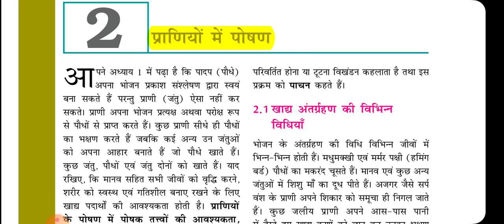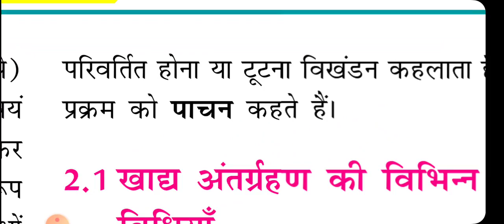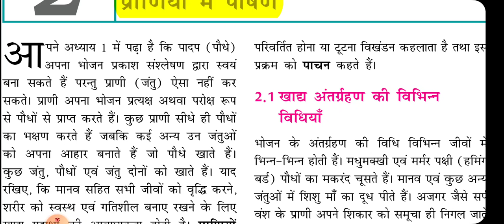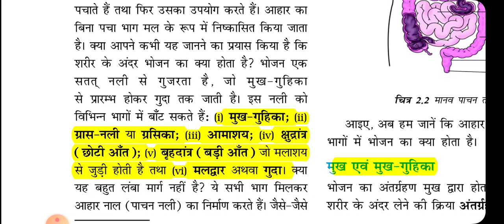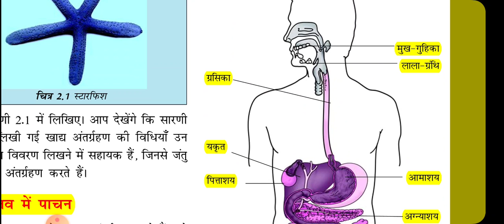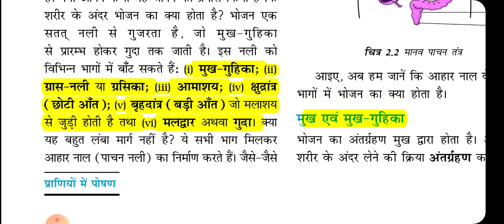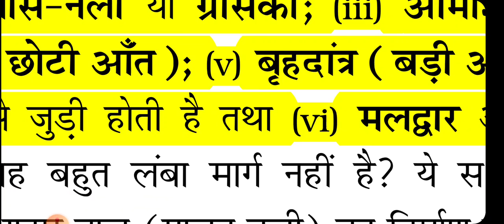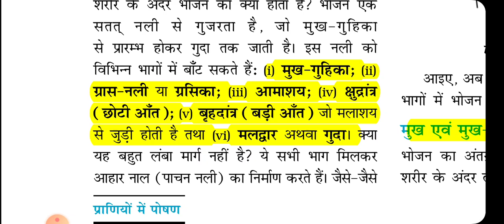NCERT Science class -7 chapter - 2 part -1 || प्राणियों में पोषण || ias point || by shivani mam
NCERT class -7 chapter -2 part - 1 ll  प्राणियों में पोषण ll ias point || by shivani mam
Hello Friends,

जिस अध्याय का नाम है :- " प्राणियों में पोषण "

धन्यवाद 🙏

साभार 😍